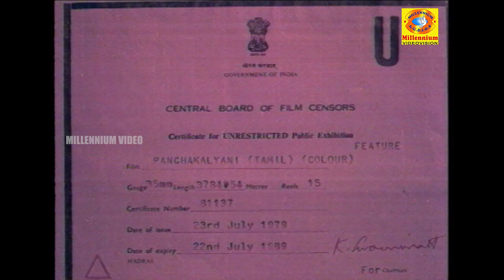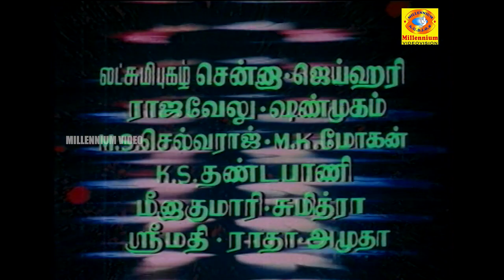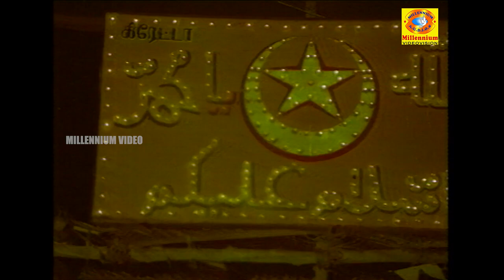பஞ்ச கல்யாணி |Pancha Kalyani Tamil Full Movie HD | Sivachandran | Vasanti | Shankar Ganesh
Movie starring Major Sundarrajan, Sivaji Ganesan, Jayalalitha and directed by Chandramohan.

Initial release: 1979
Director: N Sambandam
Cast: Sivachandran, Vasanti